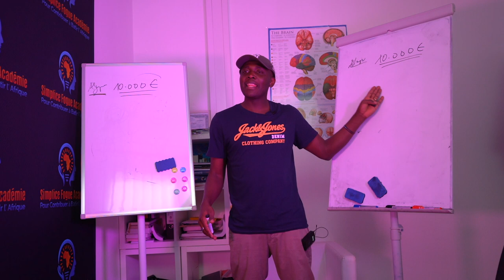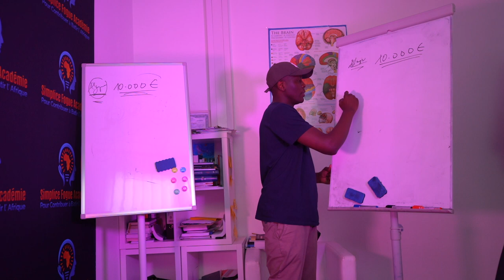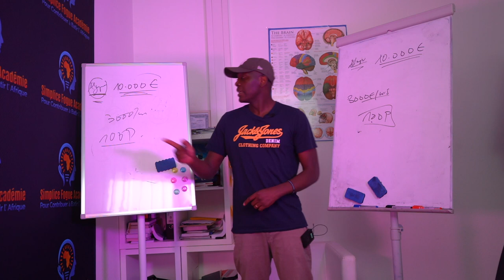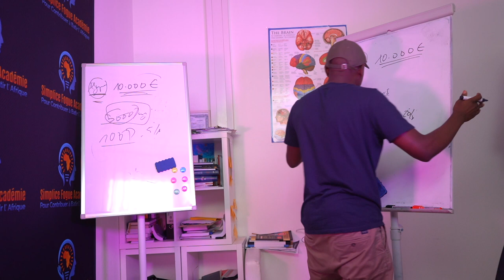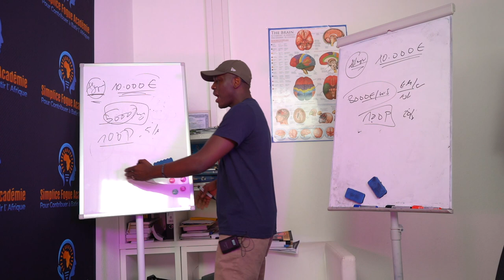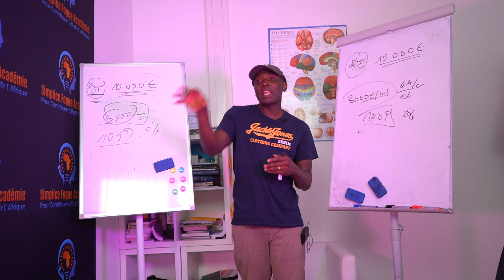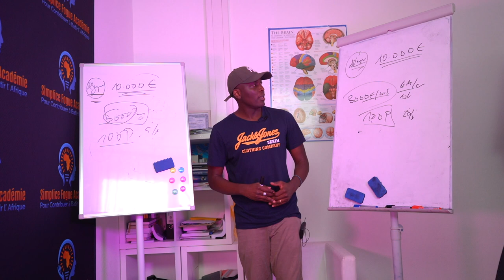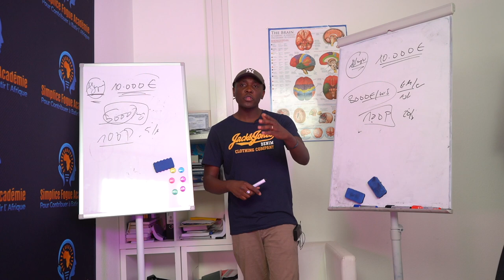OU GAGNER RAPIDEMENT 10 000 EUROS EN AFRIQUE OU EN ALLEMAGNE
🎁 FORMATION OFFERTE:TROUVER UN JOB RAPIDEMENT
LIVRET DES MEILLEURS UNIVERSITÉS EN ALLEMAGNE
ACCEDEZ GRATUITEMENT AU CHEMIN DU SUCCÈS 1.0
MA CHAINE YOUTUBE : SIMPLICE FOGUE

salut á toi,

dans cette chaine youtube j'aide les expatriés francophones en Allemagne à penser different pour exceller pendant leurs séjours sur les finances, les investissements, la carriére pro, la compréhension du système. car de nombreux africain ne savent pas comment le système fonctionne en occident ou precisement en Allemgne. avec plus de 10 ans d'expérience sur le terrain pratique et théorique tu recois ici des conseils a mon petit niveau pour te faire exceller durant ton séjour.

Cordialement,
Simplice Fogue